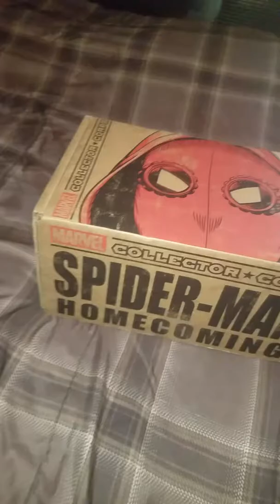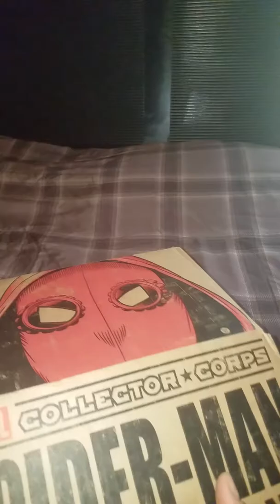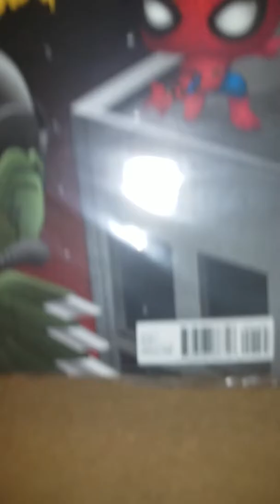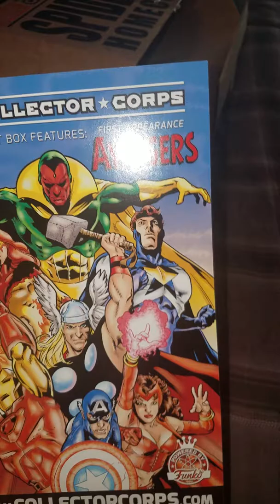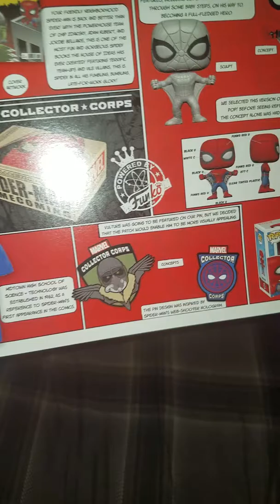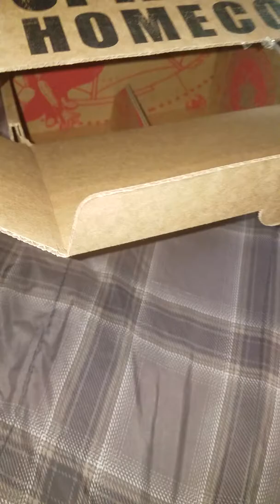Marvel collectors corps spiderman homecoming box new! june 22nd 2017 mcc